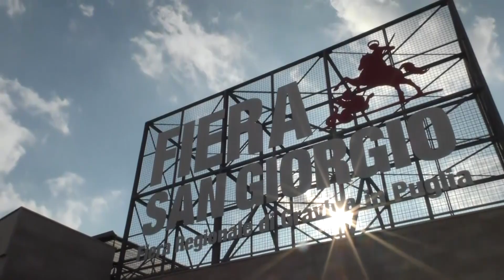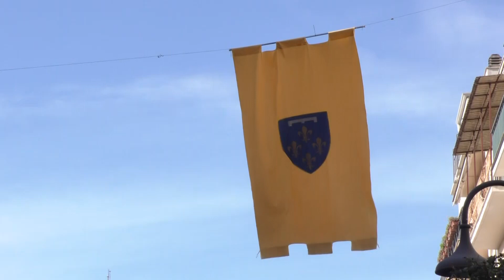Gravina, Fiera di San Giorgio: Ron Moss al corteo storico protagonista del gran finale